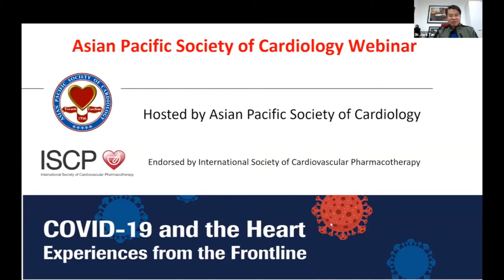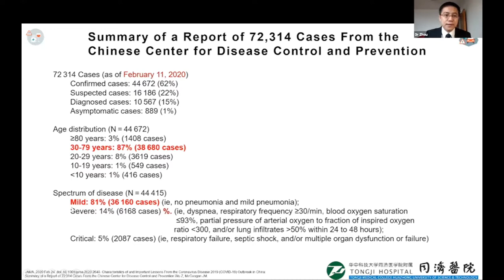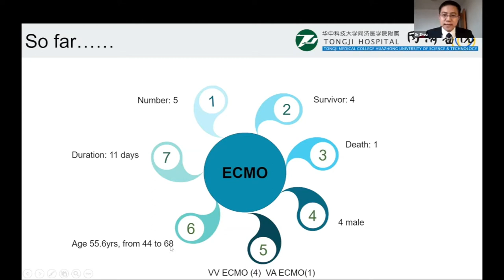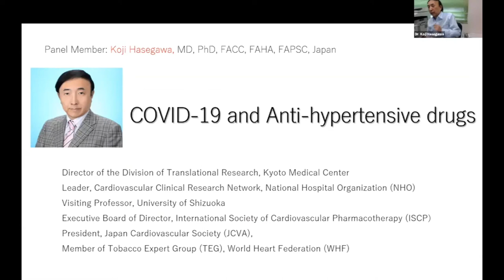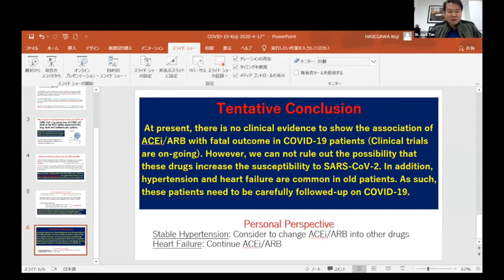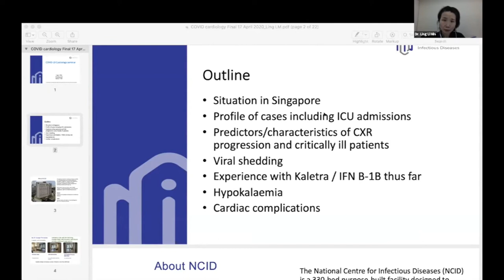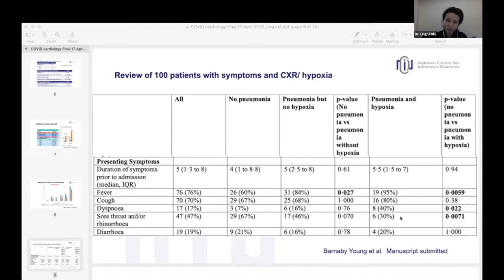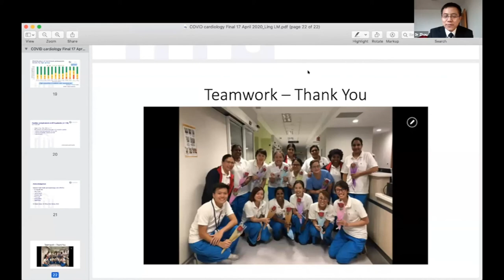APSC CME Webinar series: COVID-19 and the Heart: Experiences from the Frontline. 17th April 2020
Asian Pacific Society of Cardiology Webinar:
COVID-19 and the Heart: Experiences from the Frontline
Friday, 17 April 2020 at 12:00 (GMT+08:00)